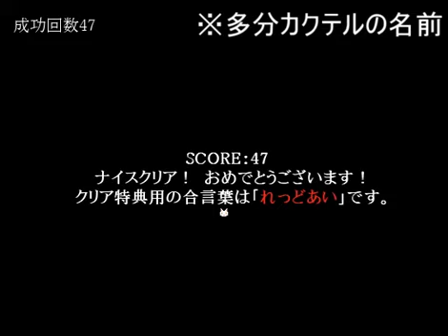【賽の河原と人魚巫女 #03】犯した罪【フリーホラーゲーム】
探索型ホラーゲーム「賽の河原と人魚巫女」をプレイします。

本作は「朝溶けの魔女」の続編となります。